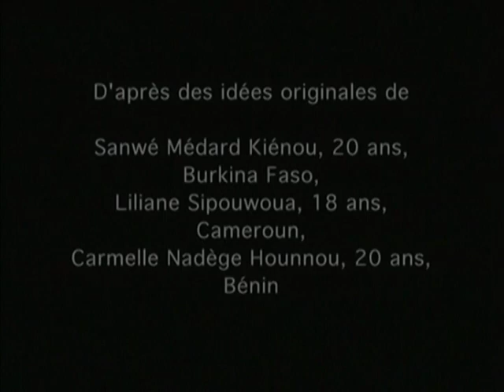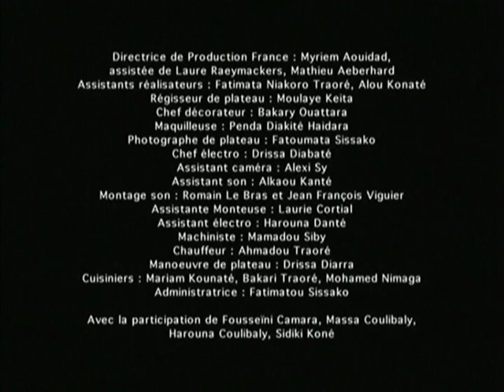Kreyòl ayisyen / Haitian Creole film : "Premiers Pas"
Un film en Kreyòl ayisyen (Haitian Creole language). Dans la famille Dicko, les enfants et les parents savent qu'ils doivent impérativement se parler du sida. Mais, il y a un gros problème : qui fera le premier pas ? Idée : Sanwé Médard Kiénou, 20 ans (Burkina Faso), Liliane Sipouwoua, 18 ans (Cameroun) et Carmelle Nadège Hounnou, 20 ans (Bénin) / Réalisation : Abderrahmane Sissako (Mauritanie). Un film de la collection SCENARIOS D'AFRIQUE